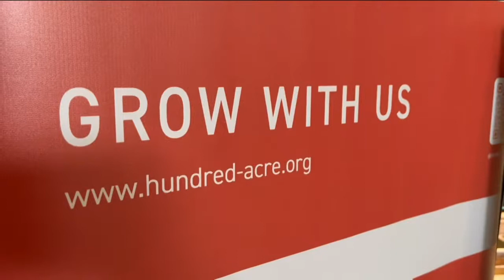Marquette incorporates local produce from Hundred Acres at dining halls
Marquette University is now incorporating fresh, local produce from Hundred Acre into meals at dining halls on campus.